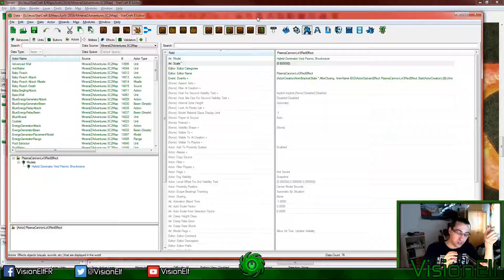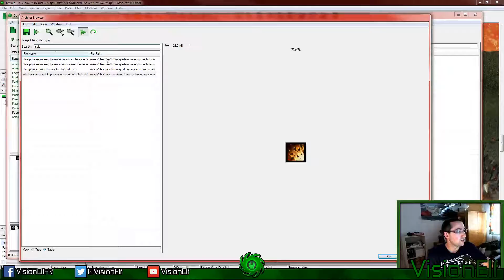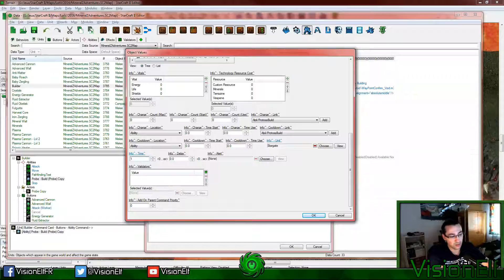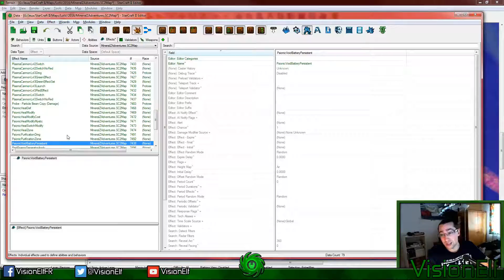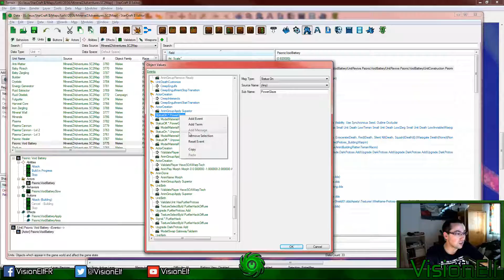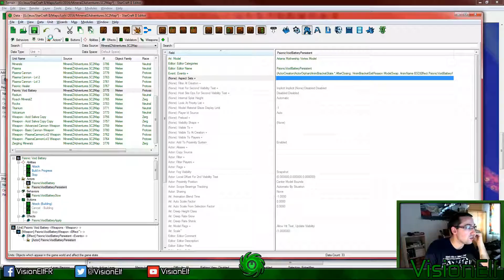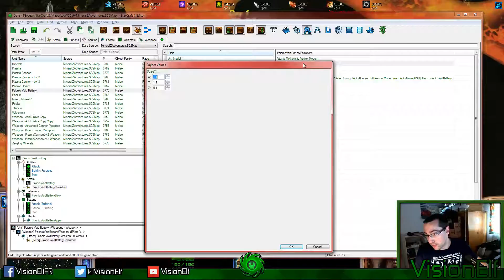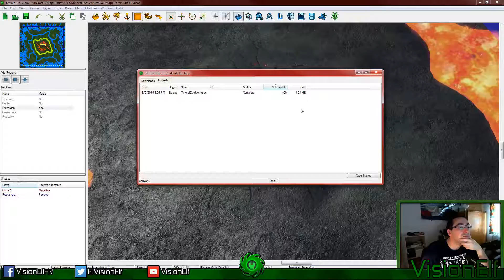FR - SC2 - MineralZ Adventures - Stream #4 - 4/5 - Psionic Void Battery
Rediffusion du live stream du 05/09 à 13h.